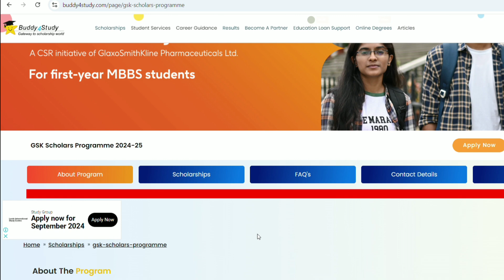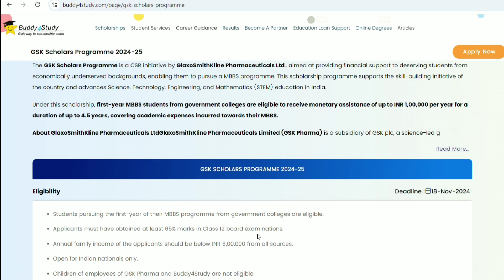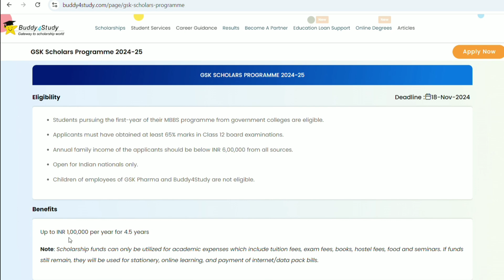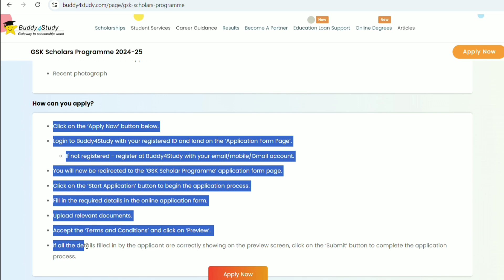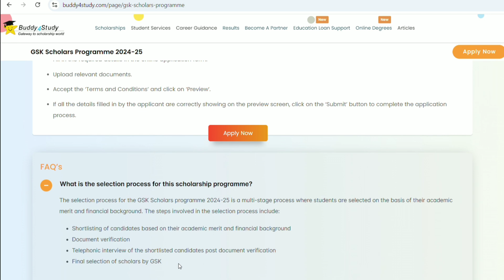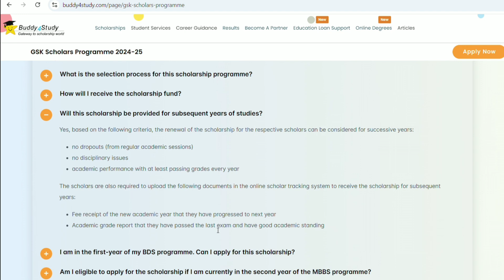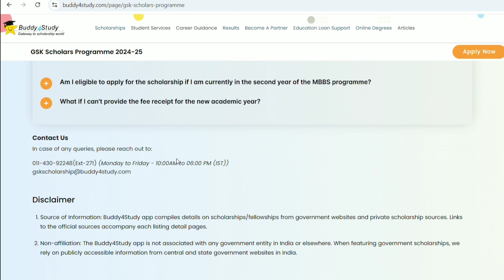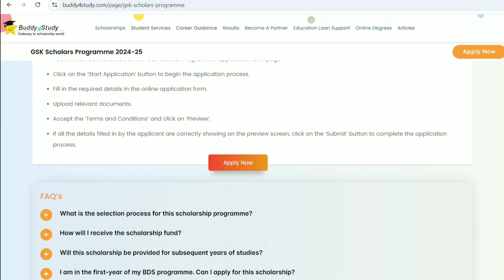₹4lakhs Scholarship GSK/Selection Process easyగానే ఉంటది/2024 Scholarship updates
Under this scholarship, first-year MBBS students from government colleges are eligible to receive monetary assistance of up to INR 1,00,000 per year for a duration of up to 4.5 years, covering academic expenses incurred towards their MBBS.